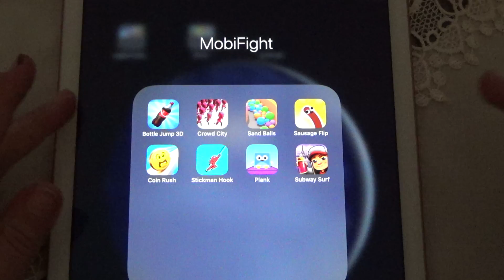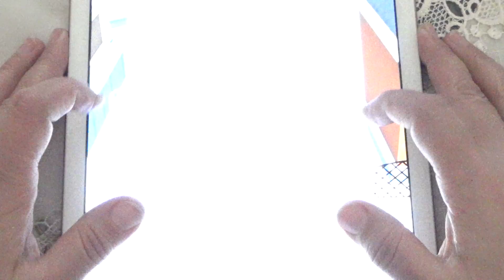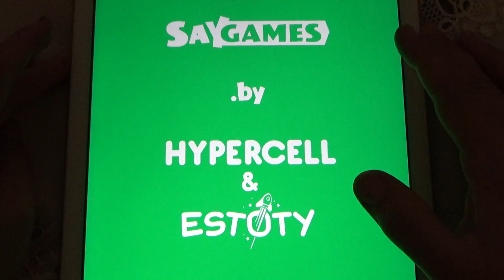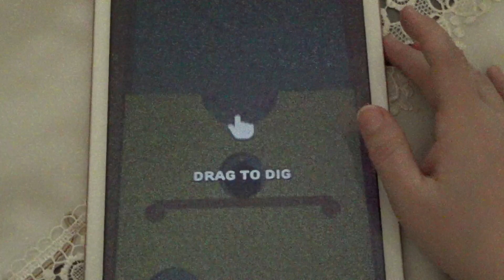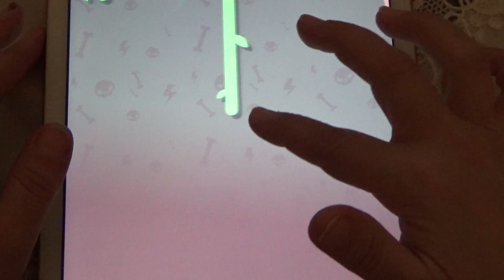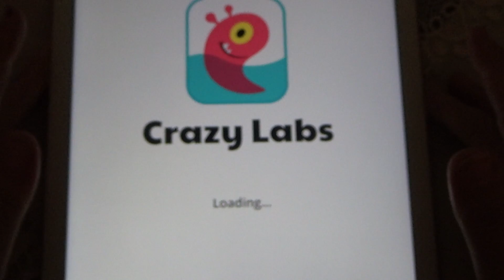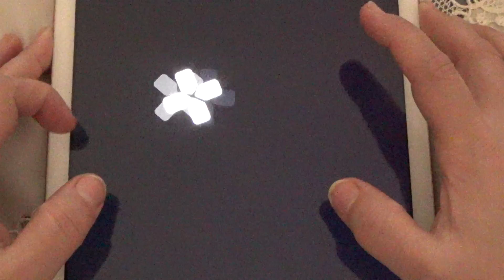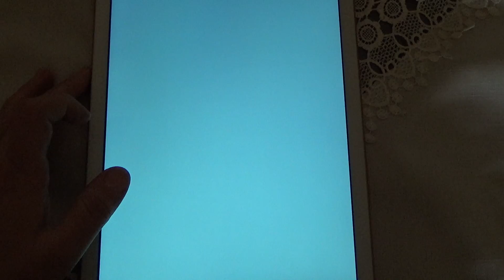Crowd City, Sand Balls, Sausage Flip, Coin Rush, Stickman Hook, Plank, Subway Surf - iPad Gameplay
Bottle Jump 3D, Crowd City, Sand Balls, Sausage Flip, Coin Rush, Stickman Hook, Plank, Subway Surf - iPad Gameplay